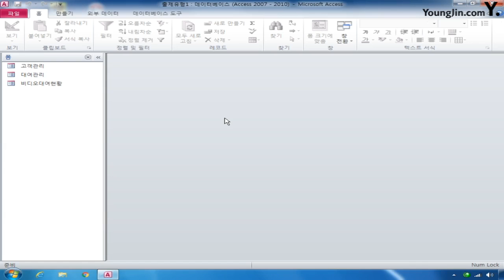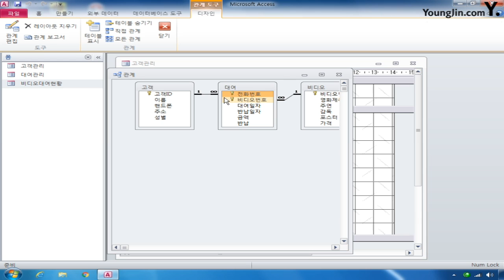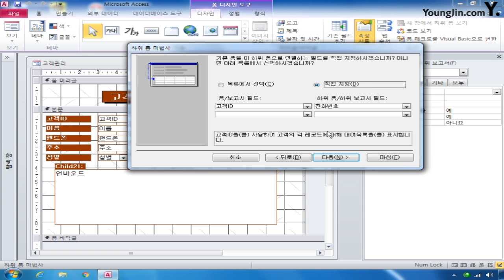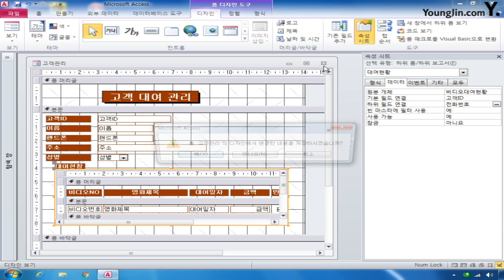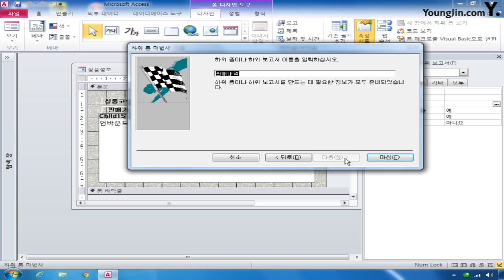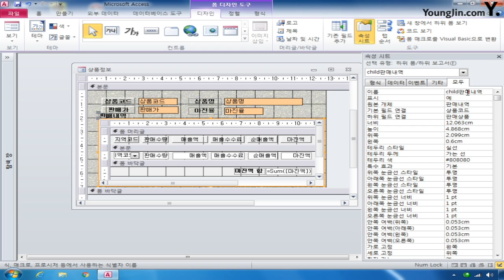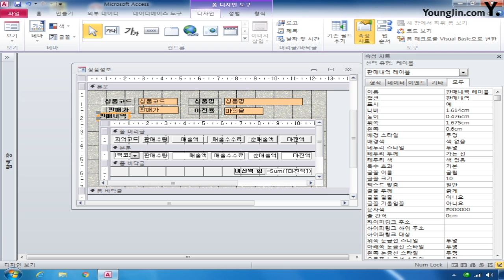데이터베이스 09 컨트롤하위폼삽입